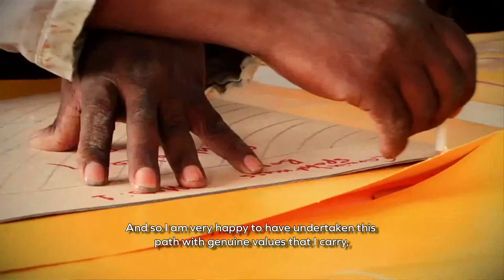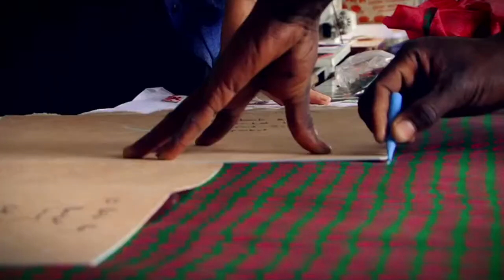Ms Fendi in 'Icons of Luxury' on Grey Goose Born Stylish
Ilaria Fendi, heiress and former designer for Fendi, has stepped aside from her birthright to pursue her own ventures. She has founded an environmentally conscious handbag and accessories label called 'Carmina Campus' that creates products from recycled trash and waste. Watch this inspirational video where we witness the Fendi scion making trash Into luxury handbags and learn how each one of us - no matter how small or how big - can contribute to our Earth. We have just one of it!

Grey Goose Born Stylish - Broadcast on Colors Infinity (SD & HD) and Vh1 India from Nov 28, 2015 onward (simulcast every Saturday at 8:30 PM).